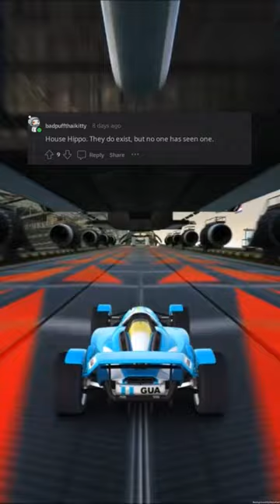Unleash Your Inner Child: Discover the Fantasy Pet of Your Dreams! (r/AskReddit)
(Insert video description here)